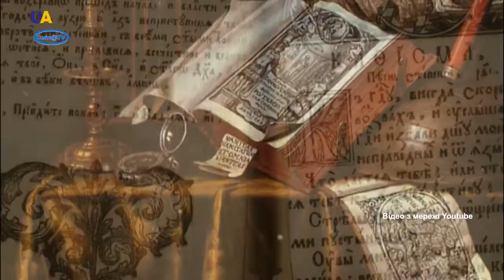Вшанували Богдана Хмельницького